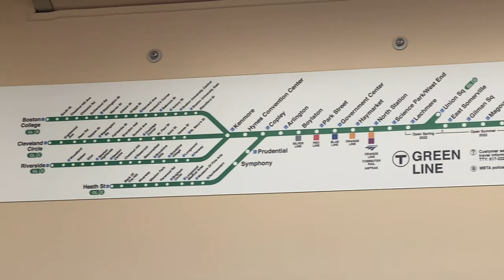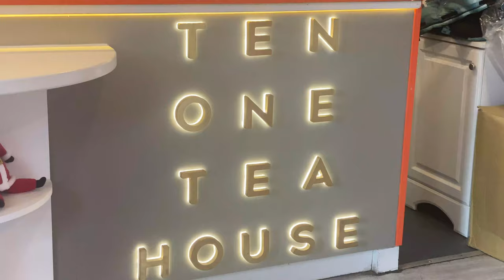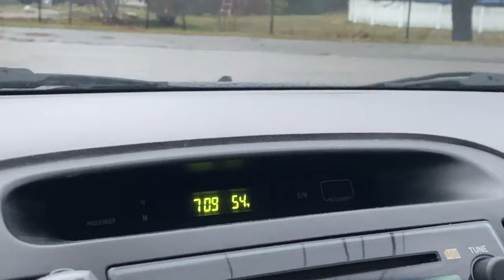boston diaries: week in my life - train rides, newbury st., grocery shopping, hanging out :P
insta & tiktok: @arroagnt

a few days in my life in boston! I really do take this city for granted sometimes, but I've been starting to see it from a different perspective recently.
char xx

subs: 3.95k 🌷